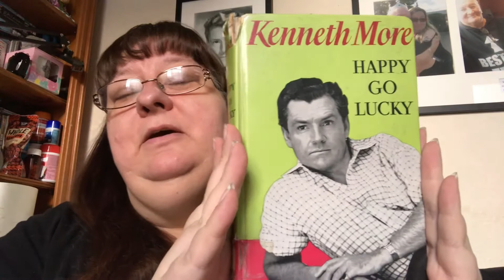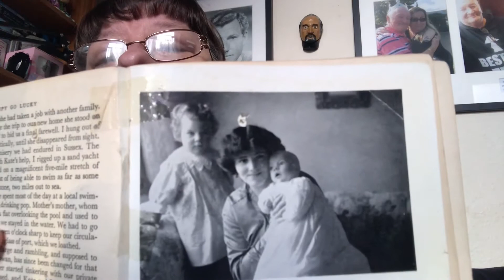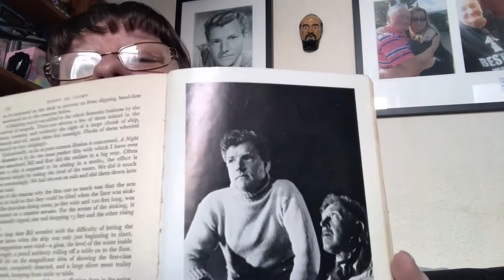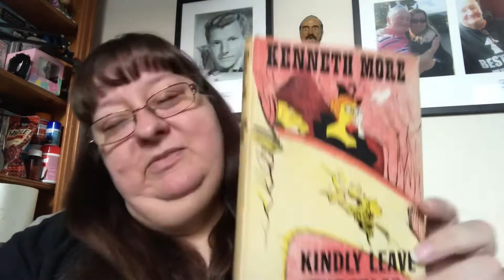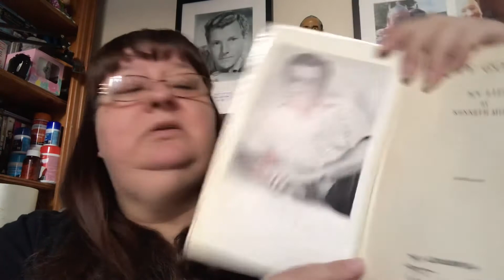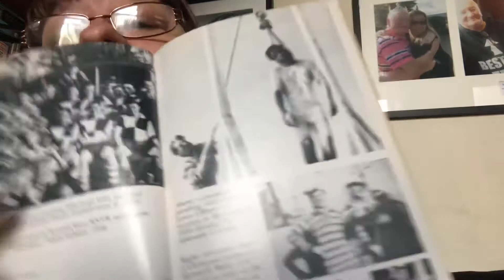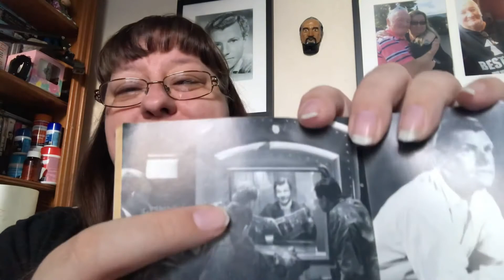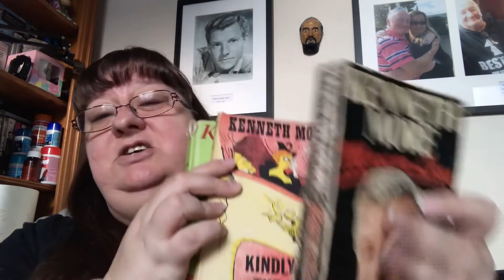Kenneth More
Kenneth More’s books